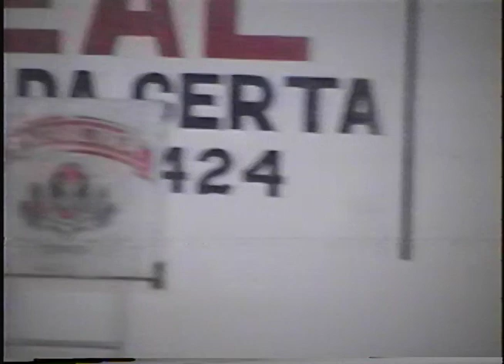15 Anos Adriana